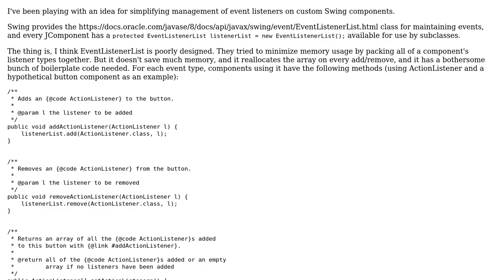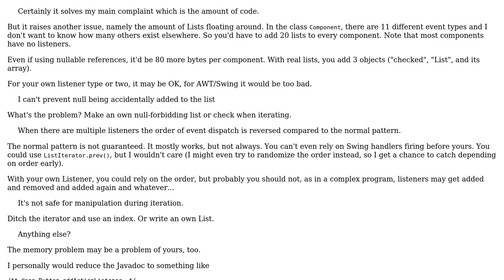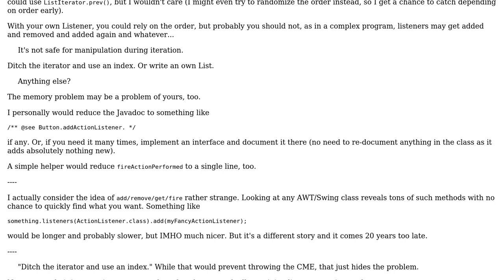Code Review: Using a List to manage Swing event listeners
With thanks & praise to God, and with thanks to the many people who have made this project possible! You are responsible for your own actions.